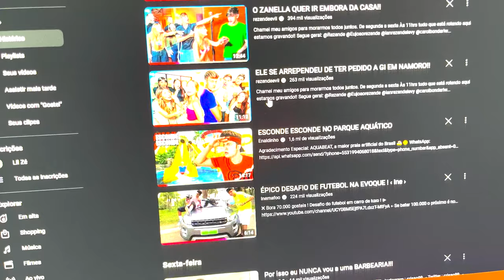DESCOBRI QUEM É O PALHAÇO DA DEEP WEB!